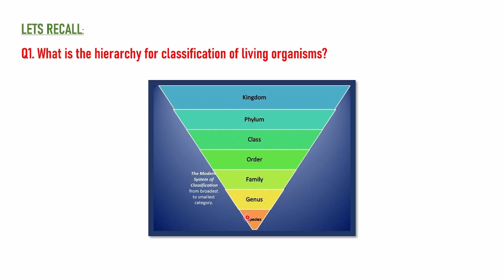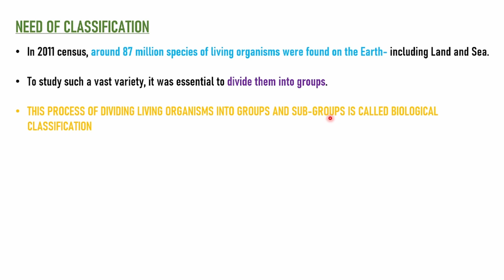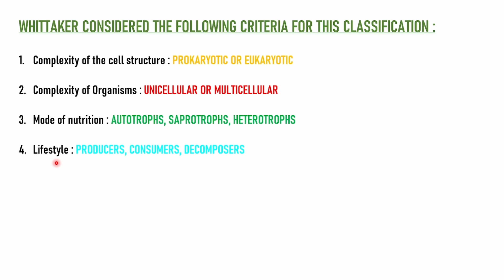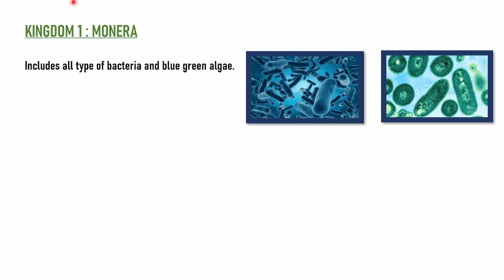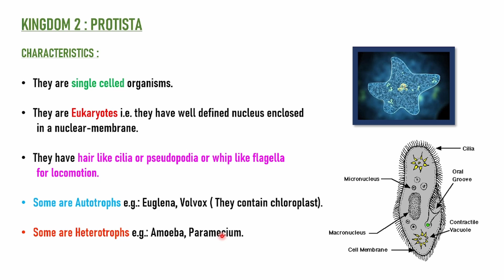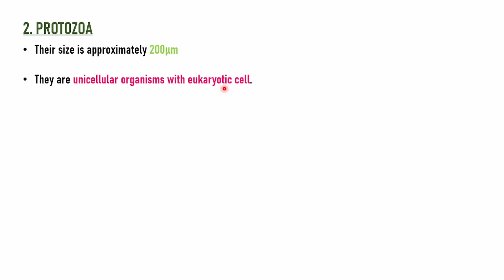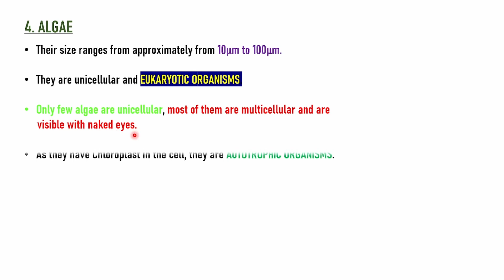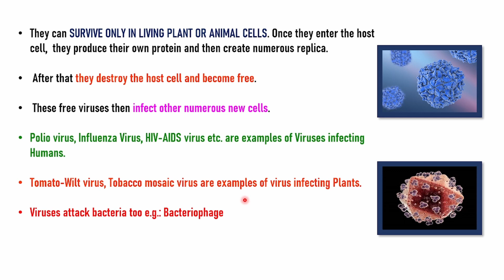8th Science: Chapter 1- Living World and Classification of Microbes. Full Chapter. Maharashtra Board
In this video you will learn about Living World and the classification of Microbes. This is Chapter 1 of 8th Class.

Queries Solved:
What is the hierarchy of classification of living Organisms?
Who invented binomial nomenclature?
Which levels of hierarchy are considered while writing the name in the Binomial Nomenclature?

Timestamp:
00:00 – Introduction
00:13 – What is the hierarchy of classification of living Organisms?
02:01 – Who invented binomial nomenclature?
02:15 – Which levels of hierarchy are considered while writing the name in the Binomial Nomenclature?
03:51 – What is Biodiversity?
04:43 – Why is Classification of Organisms needed?
05:06 – What is Biological Classification?
06:05 – Five Kingdoms
06:19 – Five Criteria for classification of living organisms.
06:34 – What are Prokaryotic Cell
07:06 – What are Eukaryotic cell?
07:32 – Second Criteria of classification: Complexity of Organisms.
07:43 – Unicellular Organisms
08:06 – Third Criteria of classification: Mode of nutrition
08:34 – Saprotrophs
08:53 – Heterotrophs
09:12 – Fourth Criteria of classification: Lifestyle of organisms
09:32 –Consumers
09:43 – Decomposers
09:56 – Phylogenetic Relationship
10:43 – Diagrammatic representation of Five kingdom of classification.
13:23 – Kingdom Monera
14:15 – Example: Lactobacilli bacteria
14:53 – Kingdom Protista
16:37 – Kingdom Fungi
17:48 – Classification of Microbes
18:37 – Characteristics of Bacteria
20:04 – Examples of Bacteria
20:47 – What are Pathogens?
21:35 – Examples of Bacteria
21:46 – Characteristics of Fungi
22:57 – Examples of Fungi
23:54 – Examples of Algae
24:34 – Are Viruses living or Non-Living?
26:32 – Viruses infecting Humans
26:50 – Viruses infecting Bacteria

Happy Learning.
Aspiring Minds - Maharashtra Board